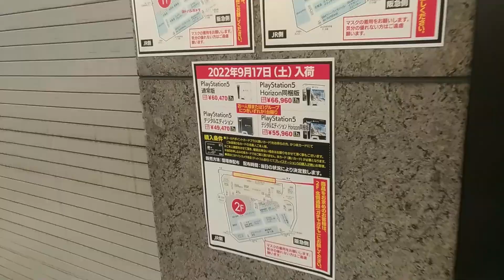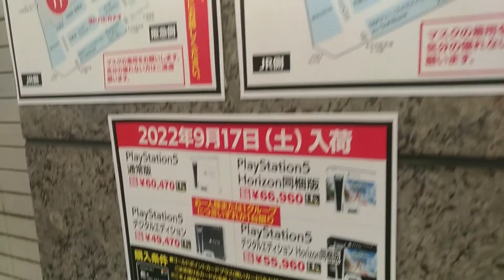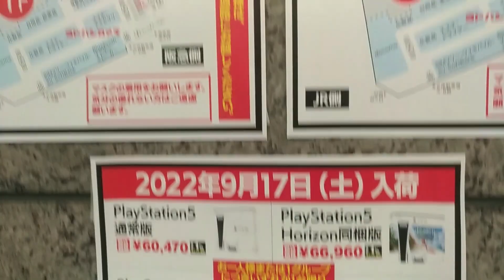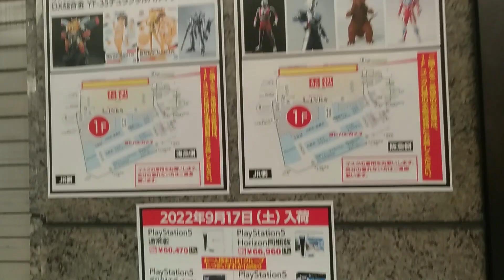【真骨彫製法】ウルトラマン「ヨドバシ」9月17日RGガオガイガー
真骨彫製法「ウルトラマン」ヨドバシ梅田2022年9月17日
RGガオガイガー DX超合金 YF-35デュランダルバルキリー(MJ)FP
PlayStation5 通常版 デジタルエディション プレステ久しぶり

2022年9月17日
ヨドバシ
営業前に
午前 7時45分にチェック

S.H.Figuarts
真骨彫製法

・ウルトラマンゼット オリジナル
・ゴモラ
・ウルトラマンギンガ

・RGガオガイガー
・DX超合金 YF-35デュランダルバルキリー(MJ)FP
・オプションボディパーツ タイプS03 カラーC
・オプションボディパーツ & レッグパーツ カラーC

・PlayStation5
通常版

・デジタルエディション